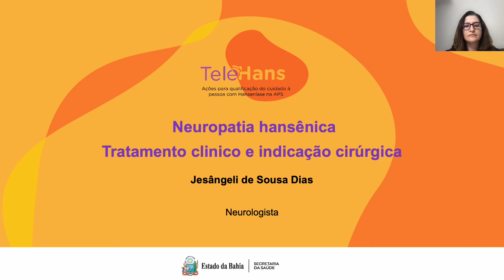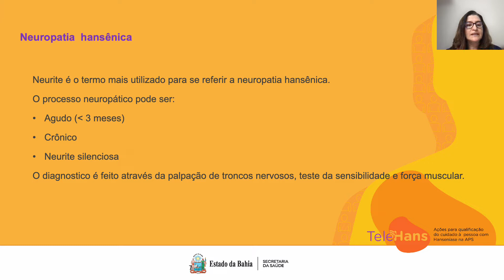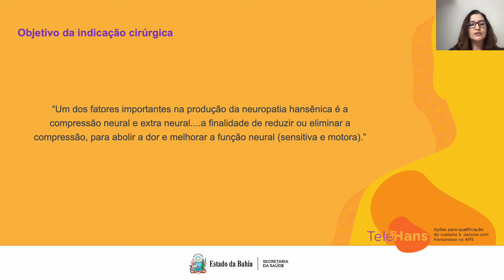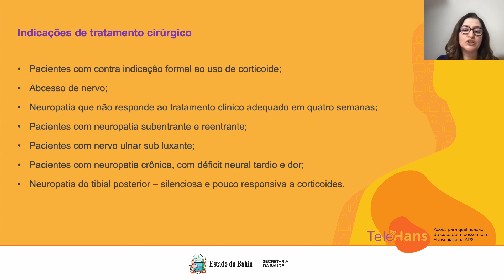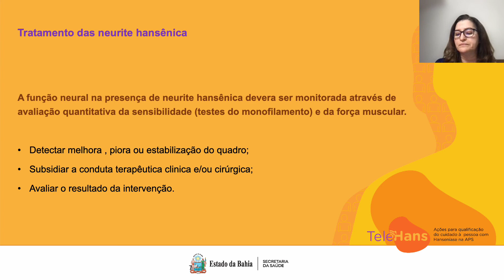TeleHans - Neuropatia: tratamento clínico e indicação cirúrgica na hanseníase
Facilitadora: Jesângeli de Sousa Dias - Medica Neurologista do Instituto Couto Maia/ Sesab
Professora de Neurologia da Faculdade de Medicina/ UFBA

Bahia. Secretaria da Saúde. Diretoria da Atenção Básica. Fundação Estatal Saúde da Família. Telessaúde Bahia. TeleHans: tratamento clínico e indicação cirúrgica na hanseníase. [Internet] Julho; 2022. Salvador: Telessaúde Bahia.